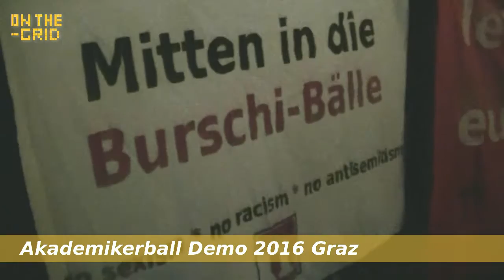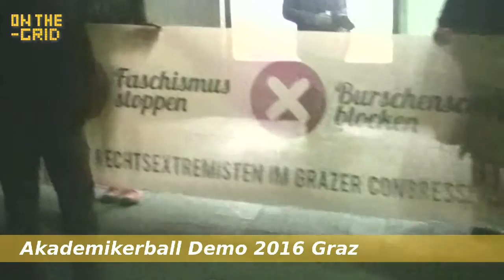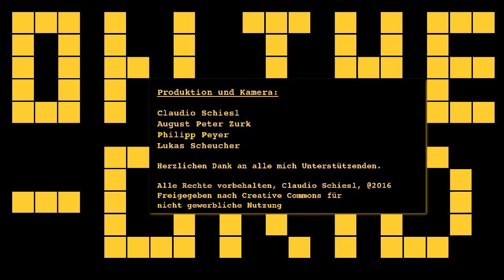On the Grid Ep. 36/1, Antifa Demo gegen Grazer Akademikerball (Rawcut)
Seit 2015 finden auch in Graz aus Anlass des Akademikerballes Demonstrationen sogenannter antifaschistischer Widerstandsgruppen statt. Wir waren dabei und machten und sein Bild von der Veranstaltung...